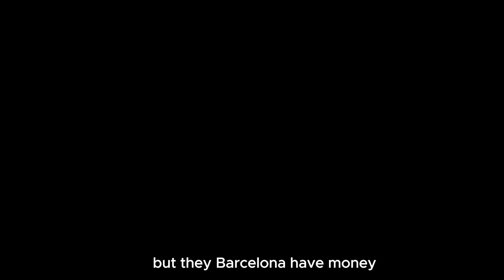BREAKING !🚨❌️WHAT TEN HAG SAID After MANCHESTER UNITED 1-2 FULHAM RESULTS🙆‍♂️tactical analysis